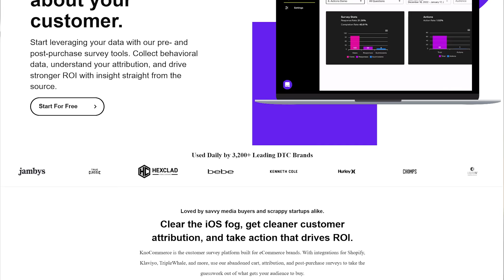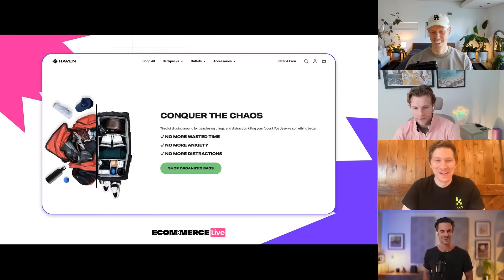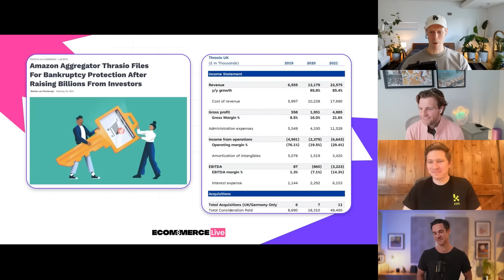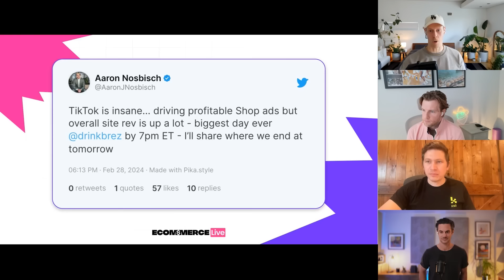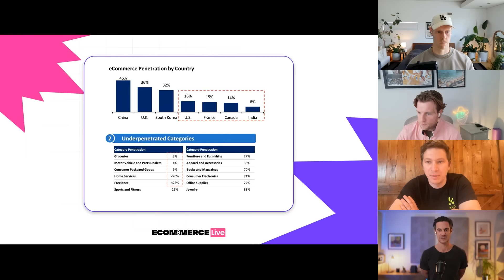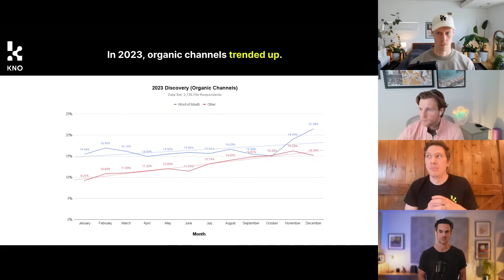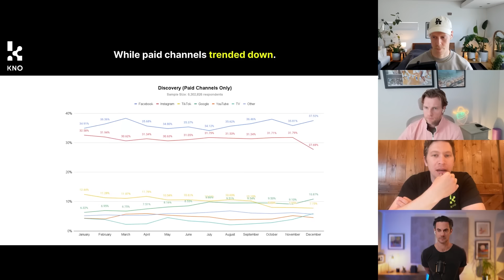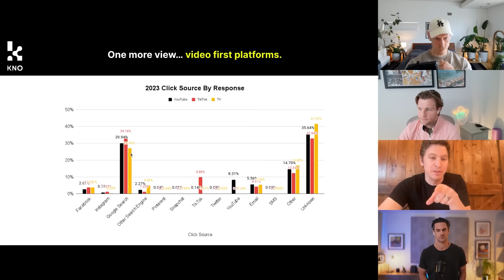Ecommerce Live Featuring Caleb Ulffers @havenathletic and Jeremiah Prummer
Join us in this engaging conversation as Caleb Ulffers, the visionary founder and CEO of Haven, delves into his entrepreneurial journey of crafting a triumphant Direct-to-Consumer (DTC) brand. In this revealing discussion, Caleb sheds light on the hurdles of creating a premium product, the pivotal role of strategic alliances, and the power of influencer marketing in scaling a business. Not stopping at business strategies, he opens up about his personal wellness routine and how fitness plays a crucial role in his life, offering a holistic view of the entrepreneur behind the brand.

The dialogue takes a broader perspective as Corey, Colin, Jeremiah, and Caleb explore the dynamic landscape of e-commerce and digital marketing. They dissect the potential for operational efficiency in the retail sector, examine the influences of venture capital funding, and reflect on the repercussions of Thrasio's bankruptcy and the obstacles Amazon aggregators face. The conversation also ventures into the burgeoning realm of TikTok Shop, evaluating its possible effects on e-commerce dynamics.

As the discussion progresses, our speakers provide valuable insights into data trends, highlighting the significance of diverse marketing channels and the criticality of click attribution in understanding consumer behavior. This conversation is a must-watch for anyone interested in the intricacies of building a successful DTC brand, the evolving challenges and opportunities within e-commerce, and the strategic considerations vital for thriving in the digital marketplace.

Checkout the sections here:
Getting Started: 00:00 - 00:55
Exploring LiveRecover: 00:55 - 1:24
Welcoming Today's Guests: 01:24 - 02:39
Haven's Origin Story: 02:40 - 06:25
Journey to the Ideal Factory: 06:26 - 10:02
Funding and Growing Haven: 10:03 - 11:15
Health and Fitness Lifestyle Talk: 11:16 - 16:50
Topical Take: 16:51 - 29:22
2023 Market Trends Analysis with Kno Commerce: 29:23 - 36:56